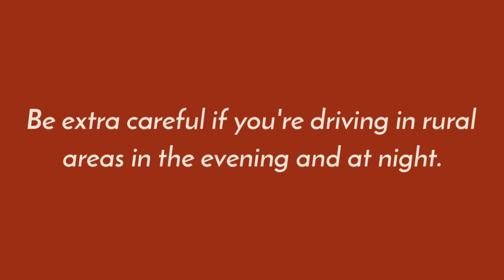Fall Wildlife Driving Safety Tips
Fall is here!  While there is much to enjoy, there are also lots of increased wildlife dangers on the road!  Remember these tips to have a safe and happy season!

Established in 1976, Lakeview Insurance Agency serves individuals, families and businesses in Illinois, Wisconsin, Indiana and Michigan. Located in Chicago’s Lakeview neighborhood, our company is led by its founder Charles (Chuck) Stewart.

An independent insurance agency, we represent more than 30 top insurance carriers for all risk management needs. We provide clients with auto insurance, home insurance, life insurance, and business insurance.